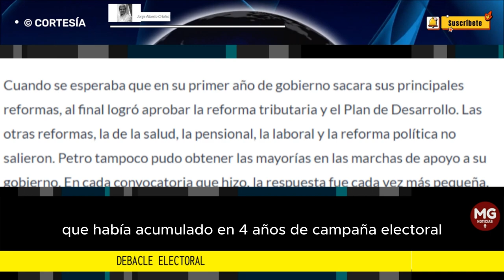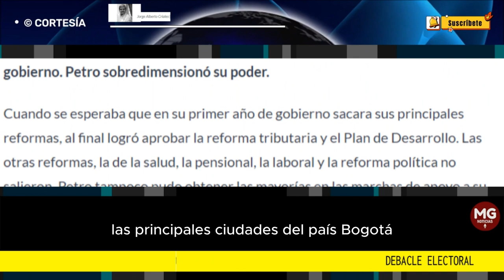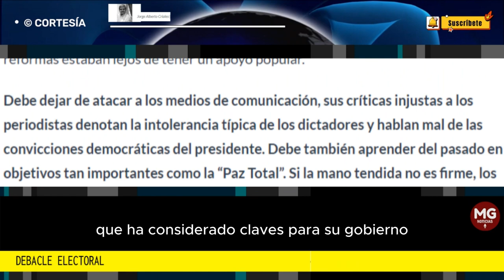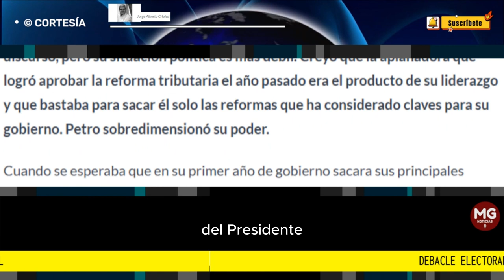DEBACLE ELECTORAL 🔴 Jorge Alberto Criales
Quince meses le bastaron a Petro para perder el capital político que había acumulado en cuatro años de campaña electoral.
columna JORGE ALBERTO CRIALES